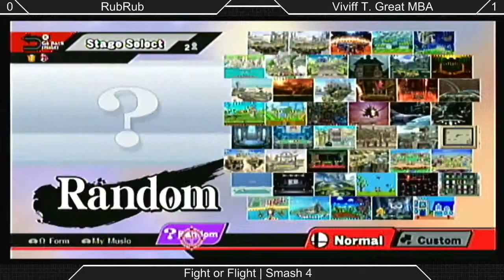[Smash 4|MM] RubRub (Rosalina, Pikachu) VS Cacaw|Viviff T Great MBA (Little Mac, Mario)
Money Match!